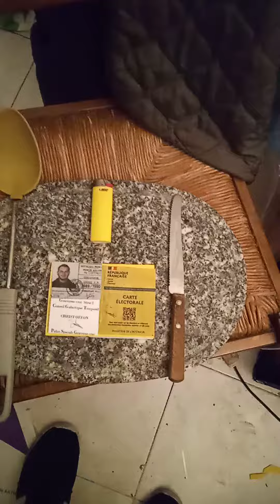POUR CMM 12 4 2 1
CIEL MON MARDI 12.4.2 = SEÏGNEUR DE MON ÄME ! DERNIËRE SEMAINE POUR LE PACTE DES 12
ZÖDÏAC : L'HEURE ES SÏ GRÄVE QUAND SA COÜLE VÜ LA GRAVITË DE LA GRÄVITË : E.T TEL
MAISON ! BON JOUR SUR LA PLANËTE DES SINGES . VAS OÜ COURT FORREST A SALEYA ,
TU VERRÄ LE BUSTE DE CHÏES.RÄCQUES VÖMÏTÖ AN BRONZE : OU ES L'ÖRÄÏ.G'ÖNT ?

ENCORE UN ÖXYMORE DE PARADÖXES DU CONTRAIRE DE L'INVERSE DES PRÖTÖ.COLLENT !

PÖPÄ DU CIEL : C'ES LA CÄTÄ AU TERMÏNA.RAISON KILLA PAS TORT MAIS TÖRDS BONDLA !
DEVOÏR CHOÏSIR ENTRE LE DIÄBLE OU SA FILLE ? ALLÖ ? C COUPË ? PRONTÖ ? MD? M'AIDEZ !
ALLÖ LES 3 D ? YA BALEINE SOUS GRAVIER CHEZ CHRÏST'ELLE MARÏE ? S'ÄME FÜSE.E.LÏER !
ALLEZ-VOUS COMPRENDRE QU'IL N'Y A QU'1 SEUL CHEF D'ËTÄT D'ÄME INCARNË AU MÏNÏST'
ËRE DE L'EXTËRIEUR QUATERNAIRE APRËS MIRÄCLEIN = 1 SEUL . DE RESTAURATION POUR
" DÏSQUES MOUS " FRELATËS TV.MERDIÄS  ? MËME MON INTERFËRÖMËTRE DE MICHEL SONNE !
SA DÏSFRACTIONNE DE PARTOUT CHEZ FRESNEL DANS MA CAMPAGNE A 141 EURÖS +
DESCARTES QUE J'AI REDONNË POUR LE PLÄT DU JOUR DU RËVEIL DE L'ESPRIT DÜ DEVENIR DE
L'ENSEMBLE AVEUGLE ES ÏGNÖRANT DU TOUT DU 1 POINGT SUR LA TÄBLE ! CHEVALIERS  !
DEBOUT QUI SÖRTENT DE LA NUÏT SANS THË Ö RËM 'S = ATTENDS ! = DERNIËRE SEMAINE
POUR RËDEMPTER OÜ L'ËTRE , UN . C TOUT BONDLÄ RODGER A L'ACCÖRD D'ÄGE ...!1